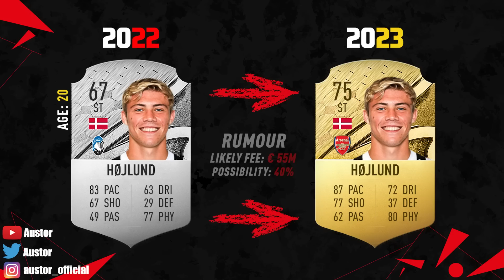FIFA 23 | NEW CONFIRMED TRANSFERS & RUMOURS! 🤪🔥 ft. Benzema, Rashford, Ansu Fati... etc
FIFA 23 All New Confirmed Transfers & Rumours Winter 2023 - Football! ft. Benzema, Rashford, Ansu Fati, Messi, Cristiano Ronaldo! Benzema to Al-Ittihad, Rashford to PSG & Ansu Fati to Sevilla? Latest Summer Transfers News & Football News!

Today's Video is about: FIFA 23 the latest Football News & Transfer News with confirmed transfers and rumours! fifa 21, rip footballers died, With their FIFA 23 Ratings Predictions by me (Austor). Here we go fabrizio romano sky sports, Football Info, Futcrunch, dervaoo! Never miss anything about your favorite Football Club! Including FIFA 23 Biggest Upgrades & FIFA 23 Biggest Downgrades and new fifa 23 players with their FIFA 23 Career Mode Age & Potential! Provided by Austor!

Time Stamps:
Brereton Villarreal
Kiyine Car Crash
FIFA EA Sports FC 2023
Arthur Bayer Leverkusen
Cristiano Ronaldo Man UTD Real Madrid
Abraham Chelsea
Ansu Fati Sevilla
Bellingham Real Madrid
Benzema Al-Ittihad
Messi Barcelona return
Neymar Chelsea
Hojlund Manchester United
Mount Liverpool
Rashford PSG
Footballers Who Have Died